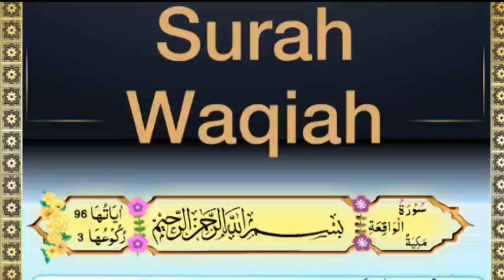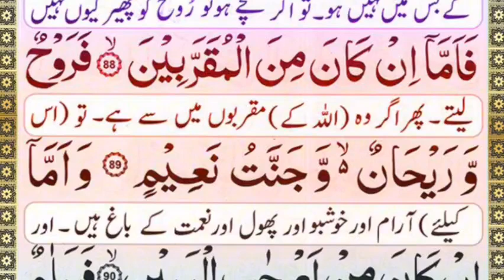Surah Al-Waqiah Full || Tilawat Surah Waqiah With Urdu Translation || Surat Waqiah | سورۃالواقعہ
Al-Waqi'a is the 56th surah (chapter) of the Quran.

al waqiah,surah,
surah waqiah,
surah yasin,
quran,
al mulk,
surah waqia,
surah al-waqiah,
surah al - waqiah,
quran merdu,
quran surah waqiah full,
surah al waqiah full hd,
al quran surah waqia,
tilawat e quran surah al waqia,waqiah

Benefits of Surah Waqiah For Rizq

Surah Waqiah is a chapter of the Quran that is highly revered by Muslims for its many benefits, especially for those seeking an increase in rizq or sustenance. Here are some of the benefits of Surah Waqiah for rizq:

Increases wealth and Prosperity:
It is thought that those who recite Surah Waqiah for rizq would be blessed with financial success. Muslims believe that by reciting this surah and asking Allah for his blessings, they will be able to bring more
wealth and security into their lives.
Protects From Poverty and Financial

 Difficulties:

Muslims think consistently reading Surah Waqiah will shield them from financial hardships and poverty. If you have money problems, you should recite this surah before night.
Opens doors of opportunities:

It is also thought that reciting Surah Waqiah will lead to new possibilities and fruitful achievements. Muslims hope that by reciting this verse, they may be blessed with success in business and other areas of life.
Builds confidence and positivity:

Confidence and optimism, both of which are crucial to the accomplishment of any financial activity, can be bolstered by the recitation of Surah Waqiah for rizq. Seeking Allah’s blessings in this surah can help Muslims have a healthy outlook on money and wealth.
Fosters A Sense Of Gratitude:

The characteristics of appreciation and humility, highlighted in Surah Waqiah, are vital to drawing blessings and abundance. Muslims might develop an attitude of gratitude towards Allah’s favors and a heightened awareness of their financial status by reciting this surah.

Tilawat Surah Al Waqiah
Surat Al Waqiah Full
Surah Waqaiah ki Fazilat
Surah Al Waqaiah k Fayde
Surah Waqaiah Beautiful Recitation
Surah Al Waqaih For Rizq
Surah Al Waqaih
- Surah Al Waqiah
- Surah Waqiah Online
- Benefits of Surah Al Waqiah
- Download Surah Waqiah (MP3)
- Surah Waqiah Verses
- Surah Waqiah Words
- Surah Waqiah letters
- Surah Waqiah Rukus
- The Inevitable
- The Event
- Day of Judgment
- Hereafter
- Holy Quran
- Quran Translations
- Surah of Quran
- Recite Surah Waqiah
- Read Surah Waqiah
- Listen Surah Al Waqiah
- Arabic Surah Waqiah
- Surah Waqiah Download PDF
- Surah Waqiah MP3
- Quran reciters
- Surah Al-Waqi'ah
- Yasser Al Dosari
- Surah Al-Waqiah mp3
- Surah Al-Waqiah Download
- The Holy Quran surah Al-Waqi'ah
- Surah Al-Waqiah in the voice of Yasser Al Dosari
- Surah Waqiah and poverty
- Surah Waqiah and wealth
- Surah Waqiah and sustenance
- Surah Waqiah and financial benefits
- Surah Waqiah and protection from poverty
- Surah Waqiah and blessings
- Surah Waqiah and rewards
- Surah Waqiah and hadith
- Surah Waqiah and Islamic history
- Surah Waqiah and Islamic scholars
- Surah Waqiah and the Quran
- Surah Waqiah and the Day of Judgment
- Surah Waqiah and the Hereafter
- Surah Waqiah and the Holy Prophet
- Surah Waqiah and the Prophet Muhammad
- Surah Waqiah and the Quran reciters
- Surah Waqiah and the voice of Yasser Al Dosari